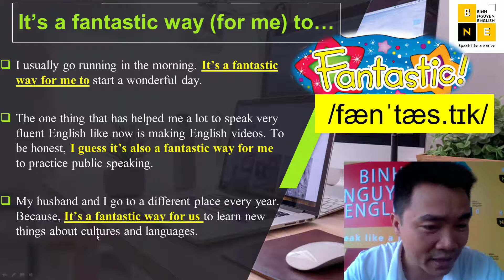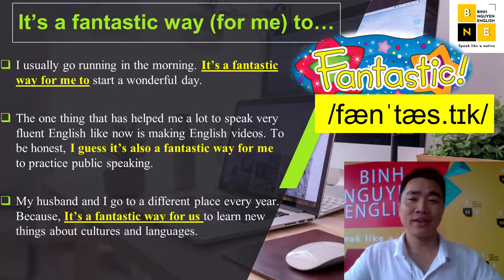BNE| #5 Linking words "It's a fantastic way for me to do something"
Trong chuỗi video này, bạn sẽ học tiếng Anh thực tế, tự nhiên để có thể nói lưu loát như người bản xứ, bằng việc khắc sâu vào tâm trí những linking words, fillers, structures vi diệu nhất.
Trong tập thứ 5, mình xin giới thiệu cụm " It's a fantastic way for me to do something"